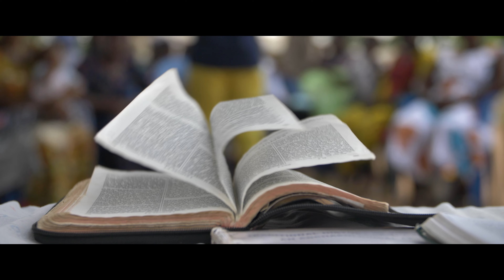TranterGrey 2019 Reel